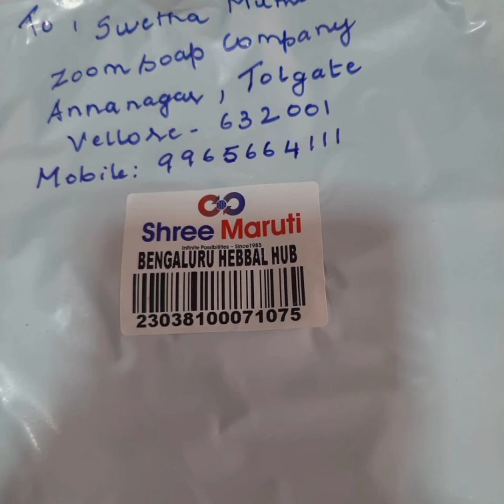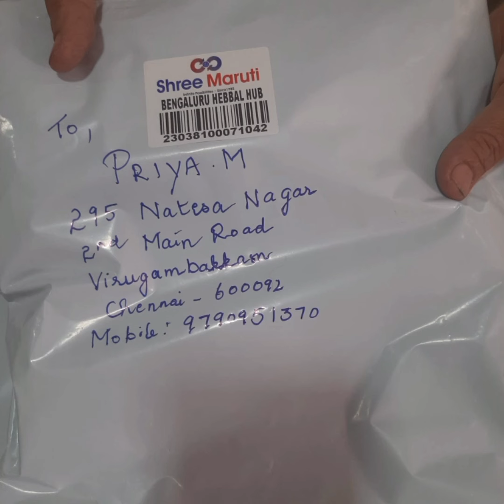Our happy customers. Thank you so so much. Feeling blessed. 🙏🙏🙏🙏🙏❤️❤️❤️